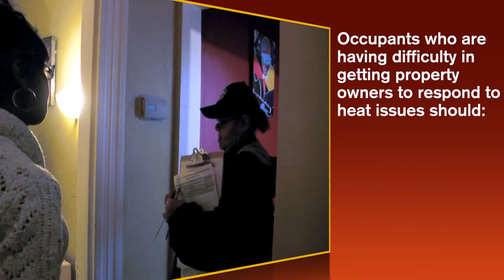ISD Heat Inspection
Learn how ISD Inspectors conduct a "No Heat Inspection."